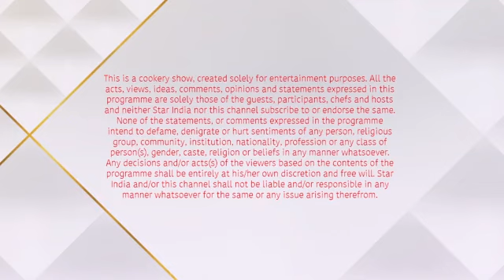5_Star_Kitchen__ITC_Chefs_Special_S1_E5_EPISODE_Reference_only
anti-piracy upload 5_Star_Kitchen__ITC_Chefs_Special_S1_E5_EPISODE_Reference_only